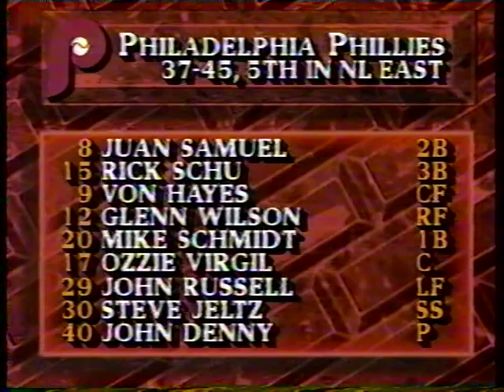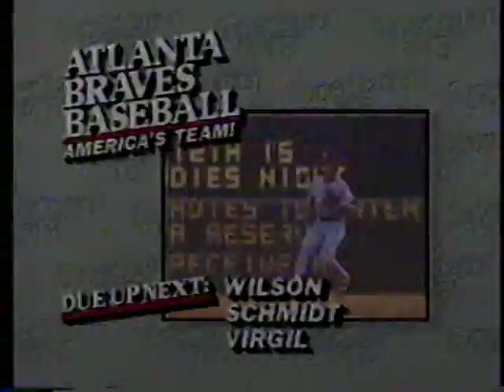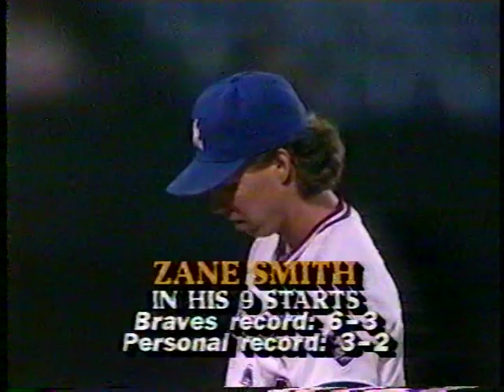Phillies vs Braves (7-11-1985)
Here's a TBS telecast from July 11, 1985, featuring starter John Denny and the Fightins' heading down to Georgia for a meetup with the Braves.